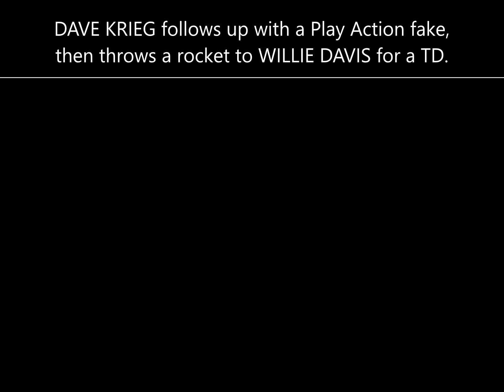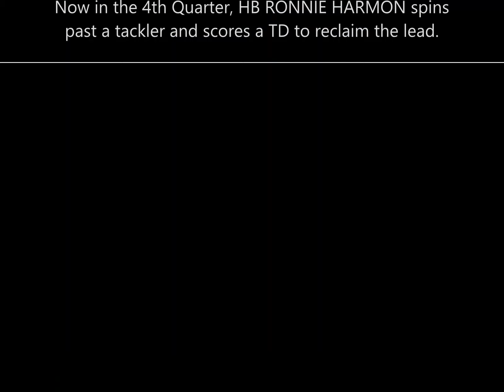TECMO Super Bowl II - '92 Season Week 1 - Kansas City Chiefs @ San Diego Chargers (RECAP)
So you want to know what happened when the San Diego Chargers traveled to Kansas City to take on the Chiefs in Week 1, but you don't have lots of time to burn?  We've got you covered.

Enjoy all of the highlights from this '92 Week 1 game between two evenly matched AFC West rivals.  They both have new QBs, they both feature power RBs and talented WRs, and they both have Defenses that are feared around the league.

00:00 - Pre-Game
01:57 - Halftime
04:27 - Post-Game